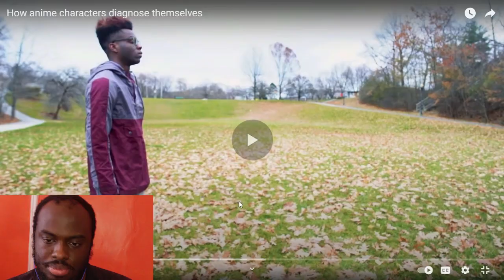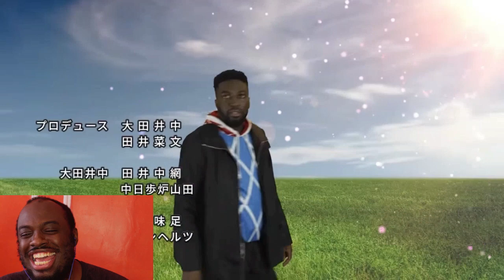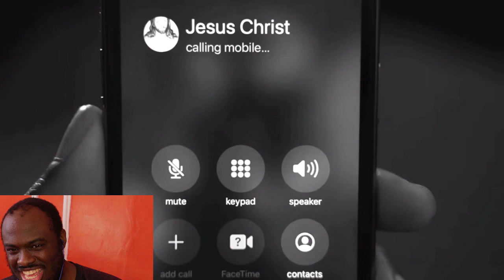@Cilvanis- Recent Video Compilation 04 (Reaction)